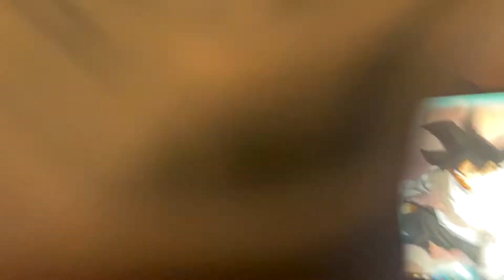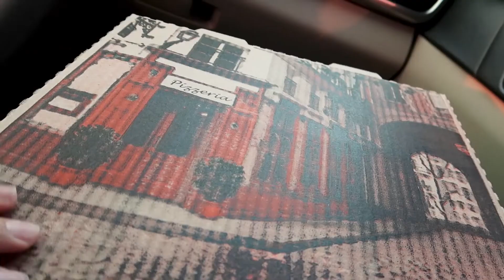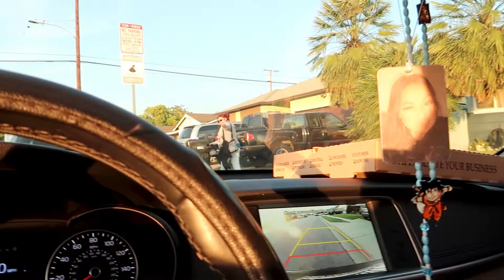BABY PREGNANCY SURPRISE!! (WE'RE HAVING A BABY!!)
Baby pregnancy surprise! Hey everyone! In this video I surprise my husband that we're having our first baby!! We surprise the rest of our family with our pregnancy to see their reactions!